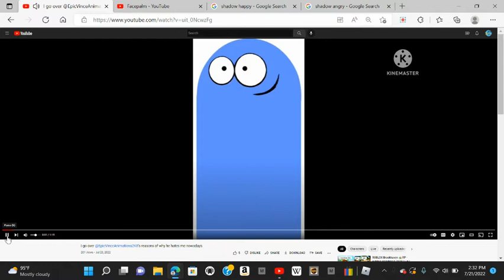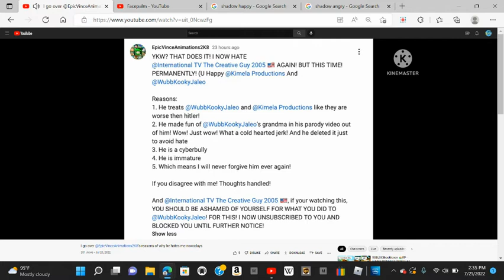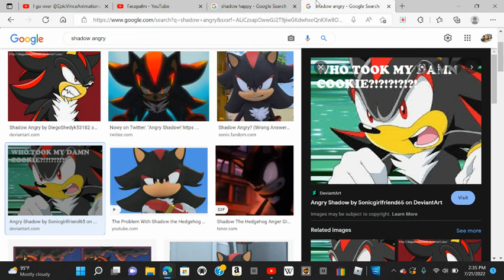TYBN Commetaries: Forgot The Title